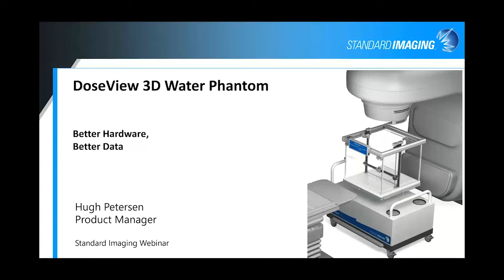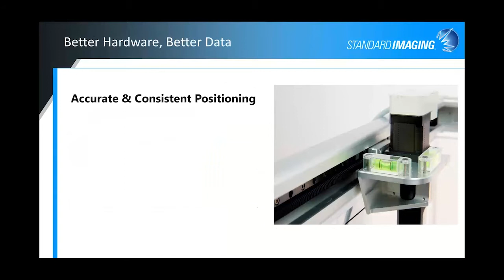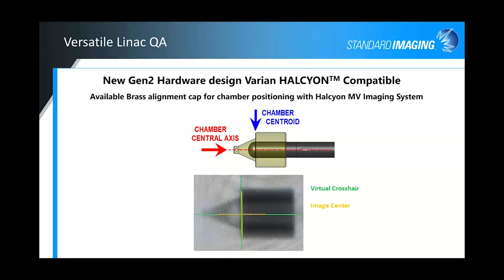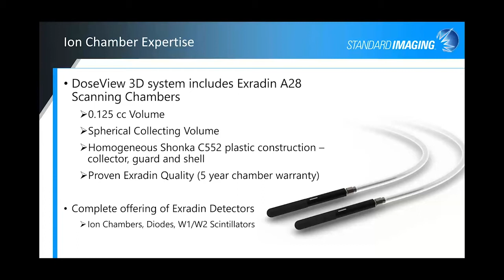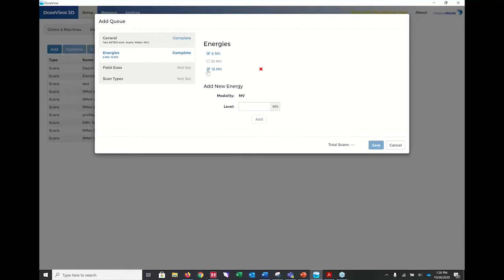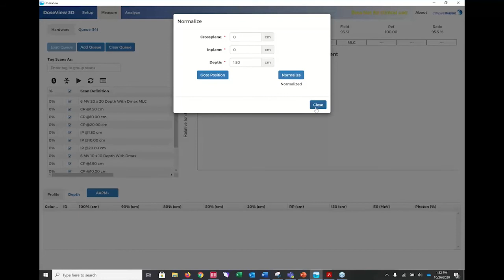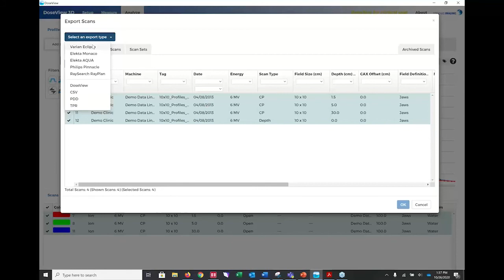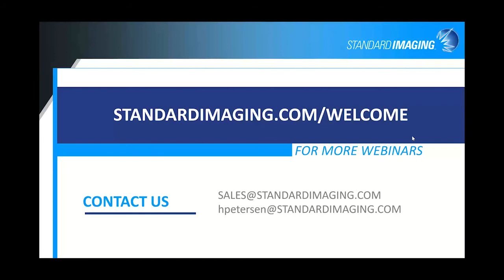Annual QA for the Future: DoseView 3D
Get your weekends back when you use DoseView 3D for annual QA. With better hardware and better software, learn how this water phantom provides better data, faster.